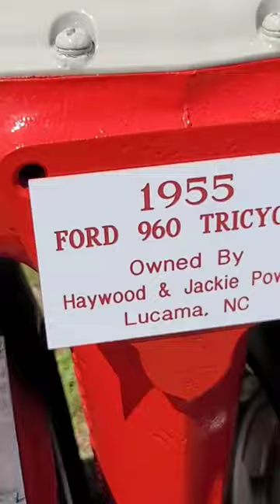Ford 960 And 501 workmaster Tractors